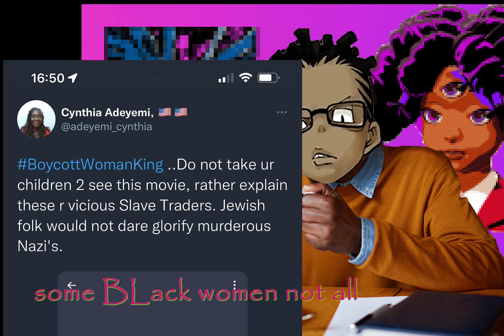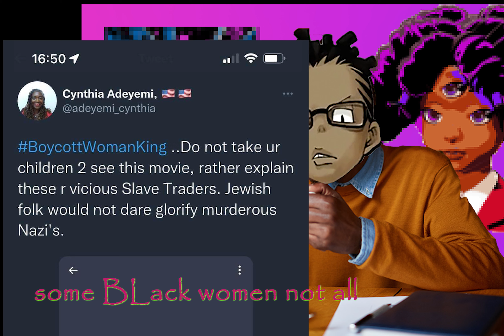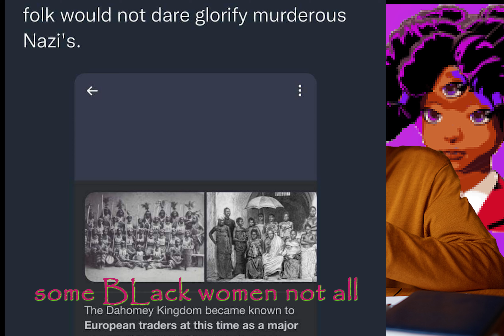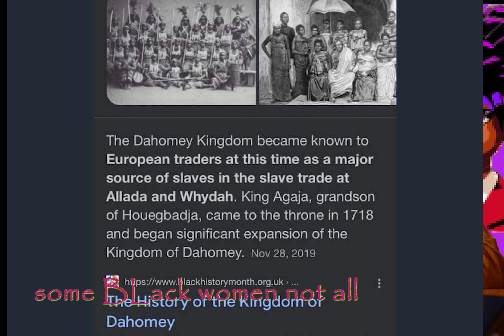BW choose representation over truth (some not all)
Oddler viewpoints summary
Politics: political points for black people was reserved and not openly talked about until grifting became an issue so I address grifters. I  myself am a black independent voter.
Feminist: I believe in the old feminist ways which worked with compromise and trying to have a conversation this new version of feminism deals with psychological tricks and making you feel guilty. Something that's easily reversible. New feminist also don't want to have a conversation they want to give out orders.
Racism: I disdain quiet racism more than open racism because soft power racism is used to attack the identity of black people and the work that they have done so that people can benefit from the extra hard work they do.
Trans: I have no problems with adults making decisions it's when they try to influence other people's decisions while they don't have solid answers themselves. If challenging trans views is discriminatory just because then that means that it's not sustainable. Life comes with challenges and you have to be able to course correct adapt and answer the hard questions; because every civil movement has to be able to answer the hard questions and have congruity before they look to work with somenone or ask for help.
Lastly I am a black Fundamentalist and I'm slowly leaning towards getting my passport.